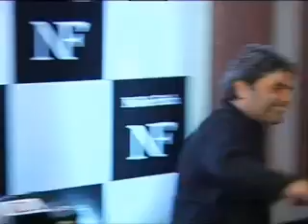Ranveer, Deepika, Anushka and other Bollywood celebs at Ritesh Sidhwani’s birthday bash